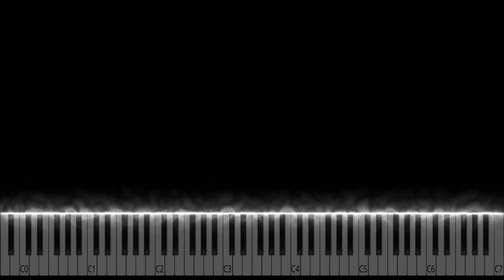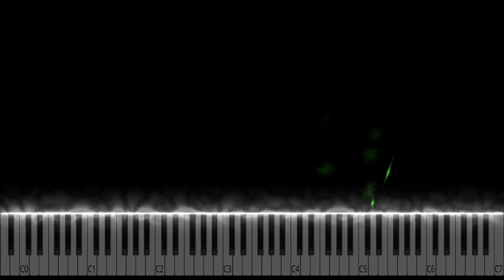Scream Main Theme Piano Tutorial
Scream Main Theme Piano Cover